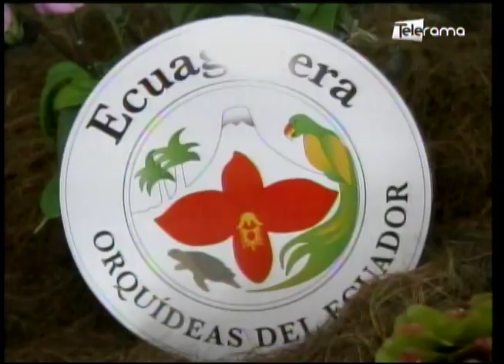Casa abierta Ecuagenera presenta más de 1200 variedades de orquídeas